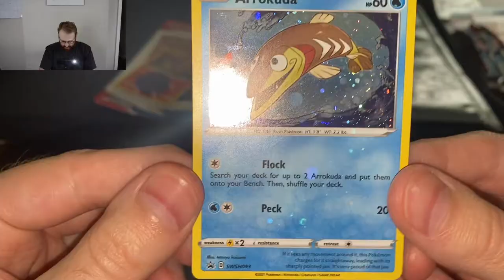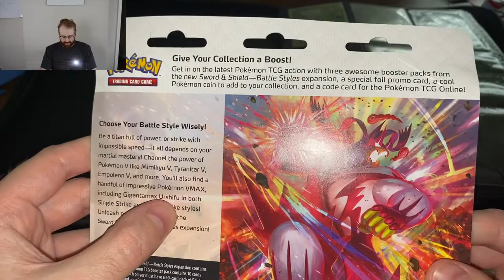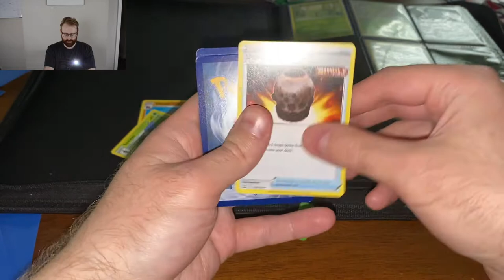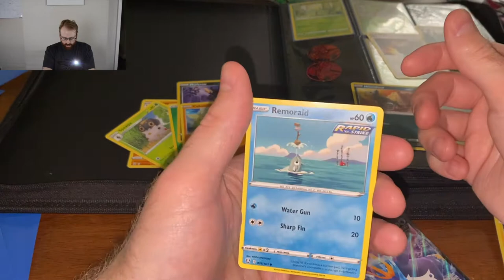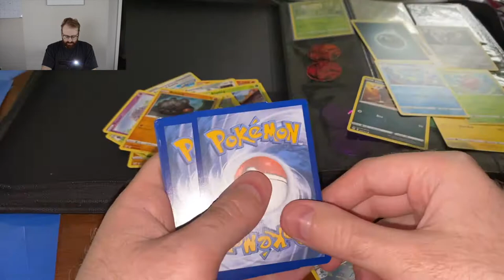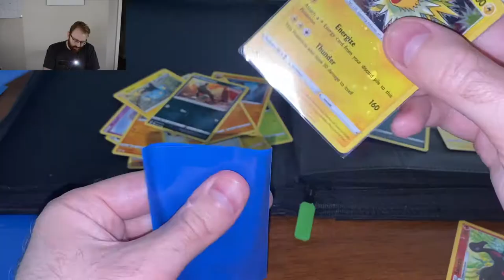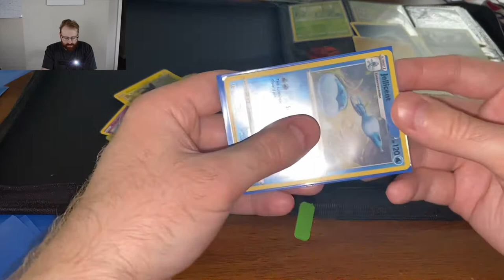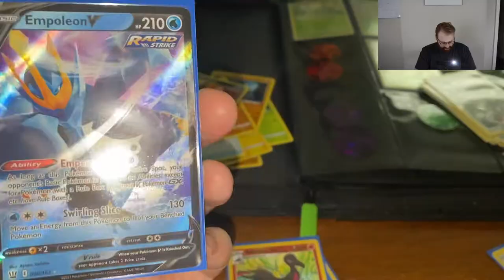Opening Pokemon Cards - Jolteon 3 Pack Blister Pack - Sword & Shield: Battle Styles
Hello! My name's Mike and this is what I like!

In this video, I continue my journey of collecting Pokemon Trading Cards, specifically Sword & Shield: Battle Styles.  In this video, I'll be opening the Jolteon 3 Pack Blister Pack from Sword & Shield: Battle Styles.

Video, Editing and Music by me.

Gear / Products:
Deck Protecters
Penny Sleeves
Binder - Vault X Premium eXo-Tec Zip Binder
Camera (Phone 11 pro max)
Camera (Nikon D5100 DSLR)
Editing: iMovie